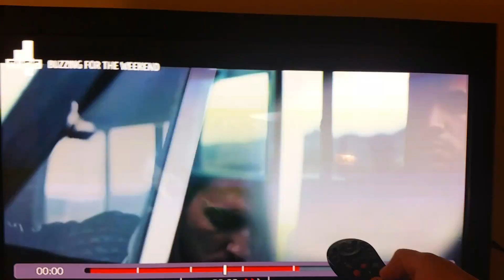Jonas blue ft. Raye by your side ... symbolism and stuff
Watching music channels on a Friday night can lead to stranger things... why hide an eye like a sell satanic sell out?